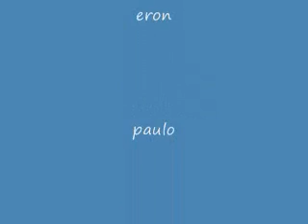Poker Face Lady Gaga - by 1HiT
Trip mode ng 1HiT wala magawa sa martes ng umaga! @paulo's crib